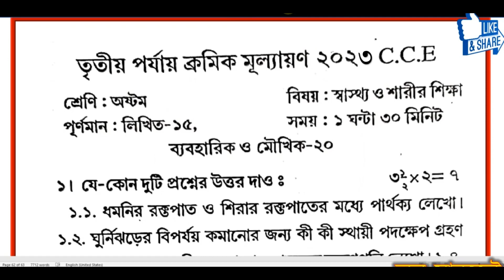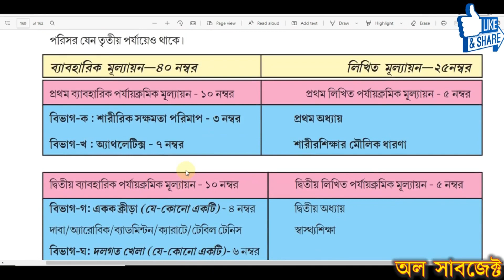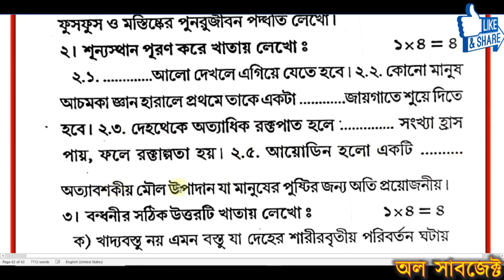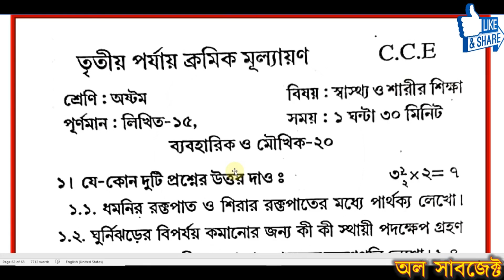Class 8 health and physical education 3rd unit test question 2023। Class 8 Sastho o sarirsikha 2023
Class 8 3rd unit test Sastho o sarir sikhha 2023
Class 8 third unit test Health 2023
Class 8 3rd unit test 2023 all subjects
Class 8 sastho 3rd summative question paper 2023
Class 8 health and physical education
Class 8 math 3rd unit test question paper 2023 Class 8 health and physical education 3rd summative suggestion 2023
Class 8 3rd unit test Sastho Class 8 health and physical education third unit test question paper 2023 || Class 8 health and physical education Final exam Ganit suggestion 2023 Class 8 Final Exam Sastho o sarir sikha Question
Class 8 health and physical education Exam paper 3rd Summative Evaluation |
Class 8 Final Exam health and physical education Question, Class III Sastho o sarir sikha Exam paper Solved 3rd Unit Test. Class 8 Sastho o sarir sikha third unit test question paper 2023 || Class 8 Sastho o sarir sikha third unit test suggestion 2023 Class 8 Sastho o sarir sikha third unit test question paper 2023. Class 8 Sastho o sarir sikha third unit test suggestion 2023. Class 8 third unit test Sastho o sarir sikha question paper 2023.
Class 8 3rd unit test. Class 8 3rd unit test 2023 Sastho o sarir sikha.
Class 8 math 3rd unit test question paper 2023. Class 8 third unit test health 2023.
Class 8 health and physical education 3rd unit test suggestion 2023.
Class 8 Sastho o sarir sikha 3rd unit test
Class 8 Sastho o sarir sikha 3rd unit test suggestion 2023
Class 8 Sastho o sarir sikha third unit test
Class 8 third unit test Class 8 third unit test syllabus
Class 8 3rd unit test 2023 Class 8 third unit test question paper 2023 Sastho o sarir sikha Class 8 third unit test question paper 2023 Class 8 final exam question paper Sastho o sarir sikha
Class 8 3rd unit test 2023 3rd unit test Class 8 Sastho o sarir sikha Class 8 third unit test question paper Class 8 third unit test
Class 8 third unit test question answer Primary tet 2023 suggestion question
Class 8 Sastho o sarir sikha